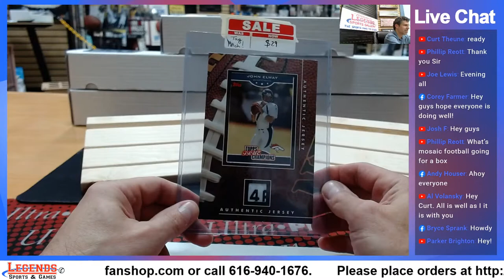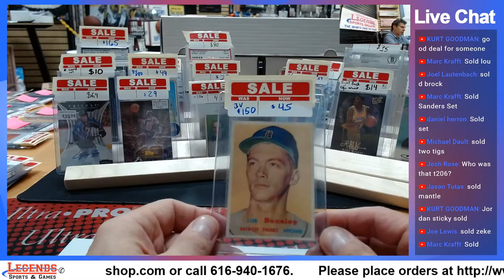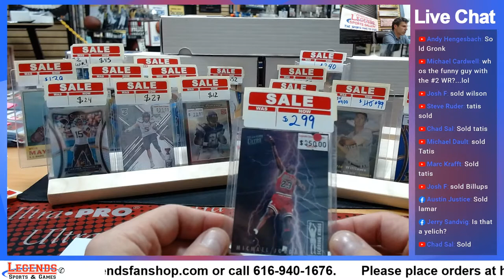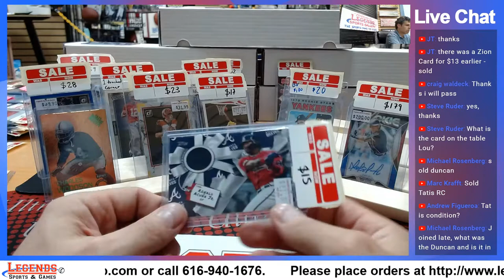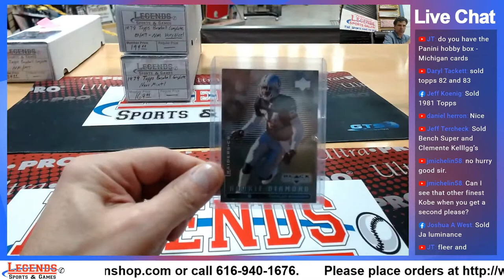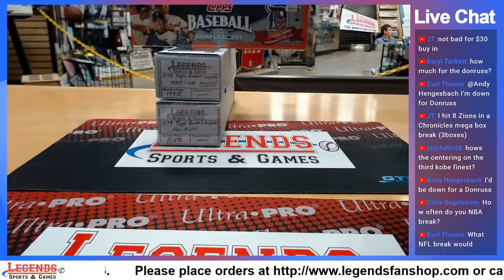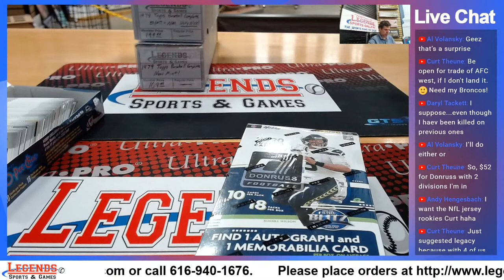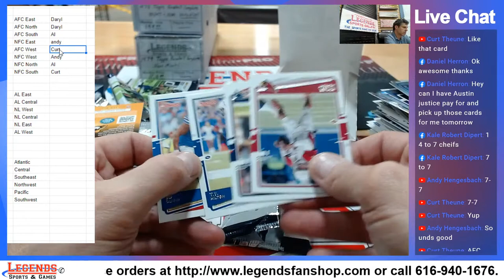Singles Night at Legends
Killer line up - Singles, Sets, Memorabilia, Lots of vintage